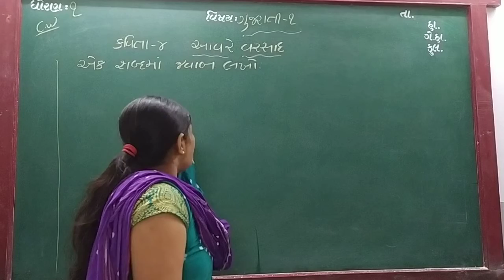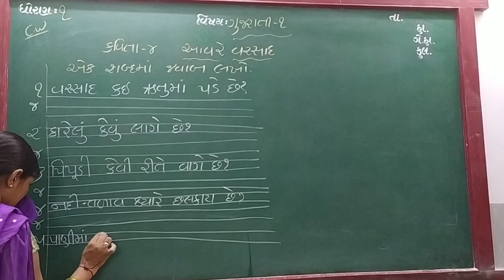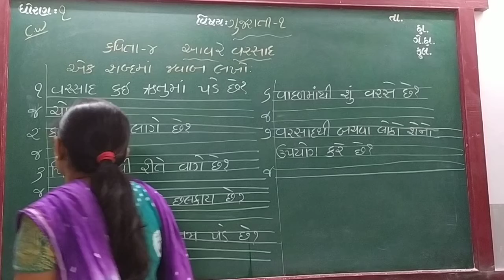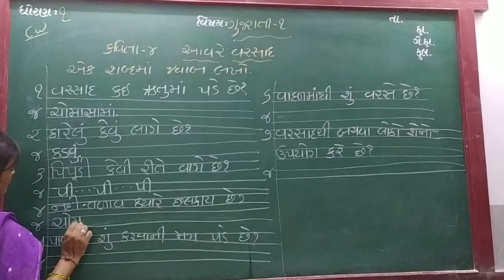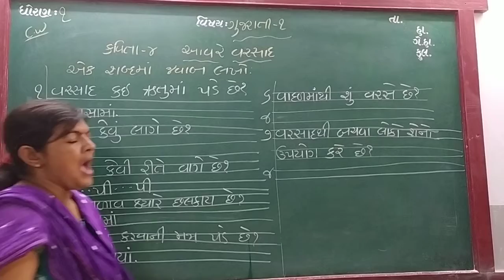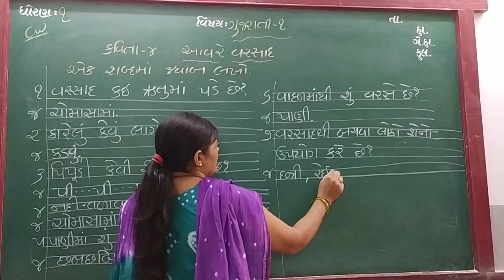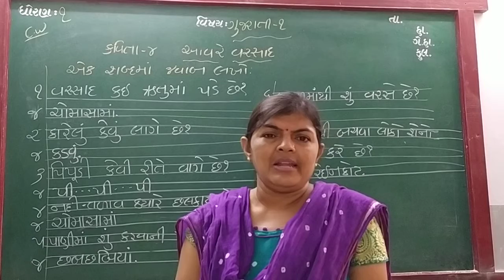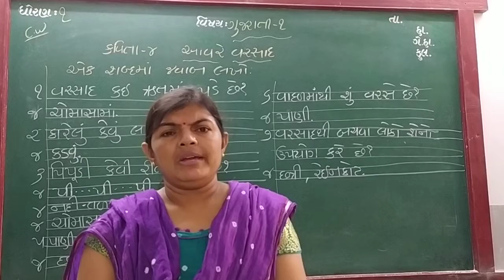GUJ MED STD 1 SUB GUJ 1 CH 4 P 3